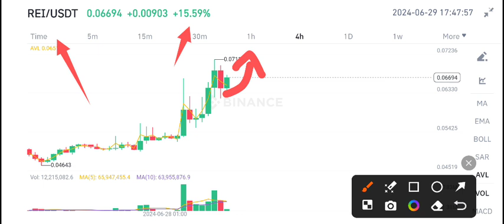REI Coin Price Prediction Today! REI Network Today News